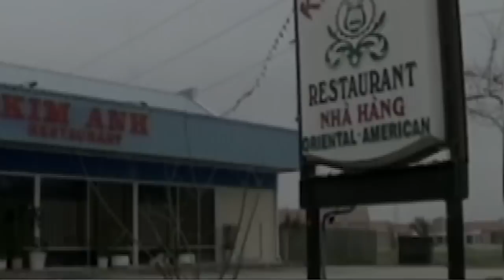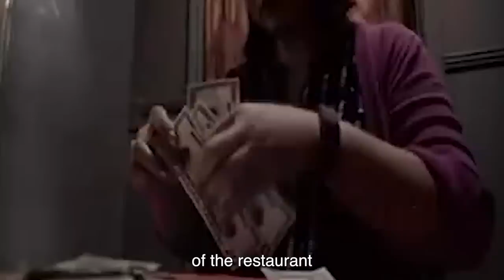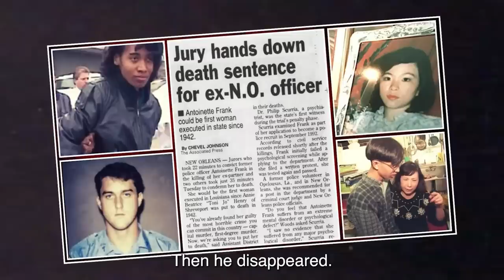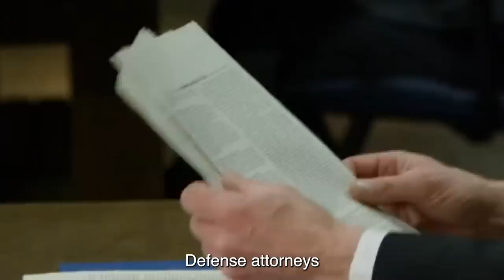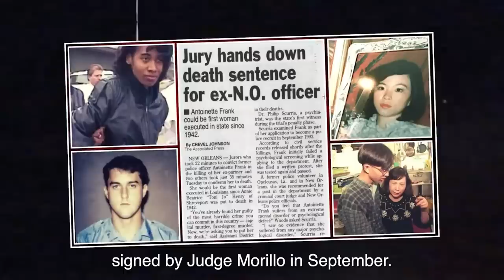The Last Days Of Corrupt Cop In Death Row Execution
Let's take a look at The Last Days Of Corrupt Cop In Death Row Execution